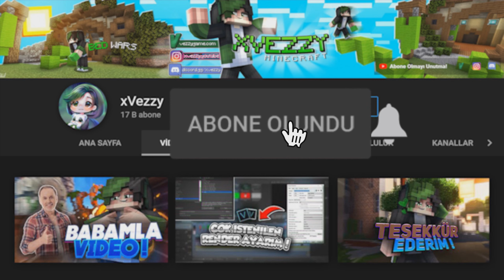XVEZZY LEGEND PACK ! *çok istenilen* - craftrise skywars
Merhaba, Ben xVezzy, bugün craftrise, sunucusunda skywars, oynadım. Umarım videodan zevk alırsınız. Videoyu Beğendiyseniz beğenmeyi 👍 ve kanalıma abone 🔔 olmayı unutmayın!

📂Pack Linki: Yorumlar Kısmında Sabitli!